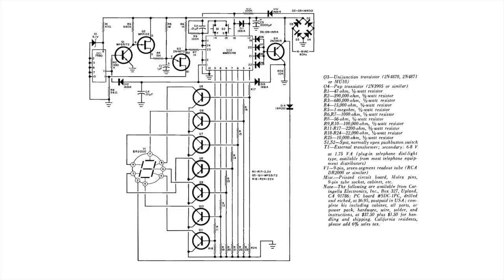Caringella CEi single digit Numitron clock (1973) remade 2023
Upd. The even more detailed description from the creator book (1975).
Remade clock with addition on video with special service for fellow Jim, the maker of many great videos on MM5314 based clocks

Caringella CEi single digit Numitron clock, same as the Monodigichron
Article as presented on Popular Electronics Magazine September 1973.

Interesting detail:
Understand the magic that happens when generating a switchable frequency on a UJT transistor (2*base,1*emitter).  A transistor is switching the timeconstant (R*C) that determines the pulse characteristics. The UJT on video.

Make the housing:
New drawings uploaded. Make the wooden sides, the chassis and cover now based on the drawings kindly provided by Jim.
I have created the DXF file for making the sides on a CNC router. Please take side_V2.dxf. See the drawing (colour) with measures.

Example of the design files I made. See the plan for making the aluminium chassis.
The length of the top side has been set to 10mm (was 7mm) be cause of the mfg limitiations.

The drawings can be used for making the 6 digit Caringella Numitron clock as well. Adjust just the width of the chassis and the acrylic cover. The other dimensions are the same as shown here.

Same internals on a DIY build of the Monodigichron. The back of the DIY clock has a signum "Ted Schoen 1974". Both clocks are obviously based on an article published by Michael S. Robbins on PE magazine 1973. Read the book "Electronics clocks and watches" Michael S.Robbins 1975.

If You do not have the National MM5314N clock chip.
For building your own (easy to make) single Numitron clock electronics see the clock made by John Stanley.
It's been based on a PIC16F84A microcontroller put on a perforated board.
Includes the modified (ASM) source code and the compiled hex files for both 12/24h mode.
Initially the code was made by David Tait (1998)
electronixandmore. com /projects /numitronclk/ index.php
When I put it properly in a new browser window it works fine (with no spaces of course).

Google redirection crap does not let You jump right into the project when you hit the link as shown above.

Navigate further by looking for the "projects" picture. Hit the picture.
Go to the projects, scroll down, find the the section with the Nixie clocks.
There is the wanted link.

For all of my DR-2000 related projects:
- small socket  / no socket pin: circle diameter = 12mm
- wide socket: pin circle diameter = 20-21mm
Belton VT9-PT will do the job.